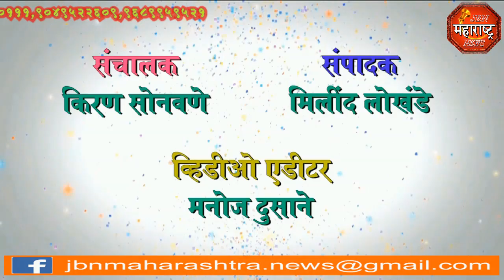jbn maharashtra news jalgaon